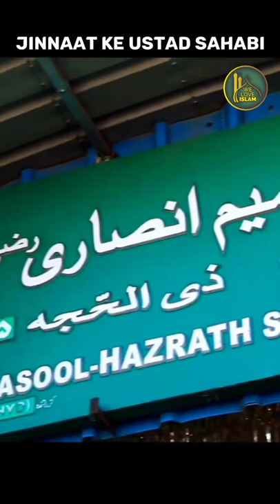Ek Aise Sahabi Jo Jinnaat Ke Ustad Hain | Hazrat Tameem Ansari Dargah Chennai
Dargah ka Location
Hazrath Thameem Ansari Sahabiye Rasool Dargah
Kovalam, Tamil Nadu 603112